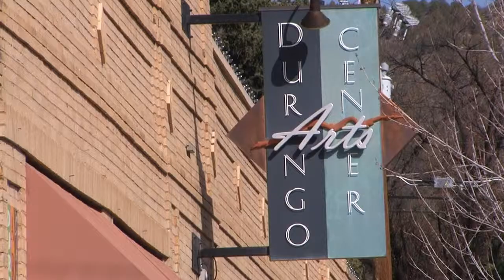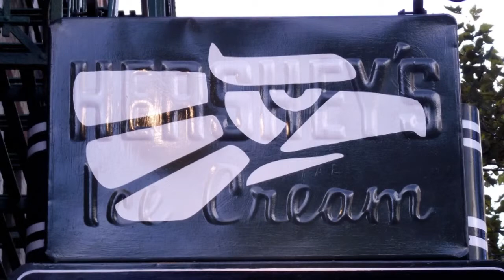Durango Arts Center -- Open Art Surgery Trailer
Original short video produced by Waldemar Winkler for the Durango Arts Center's exhibition, Open Art Surgery.